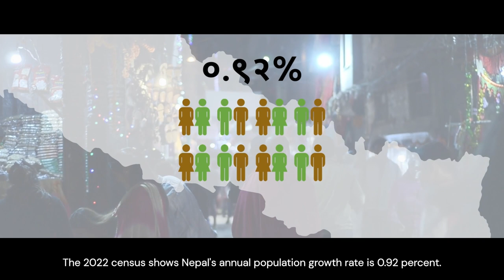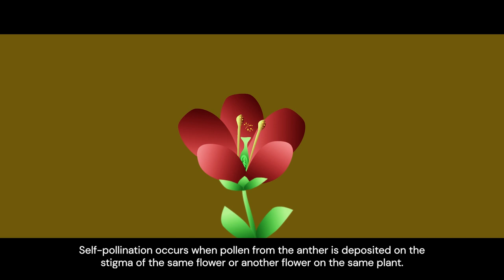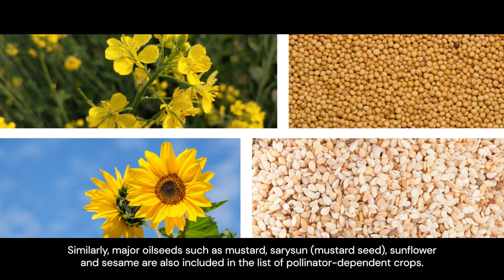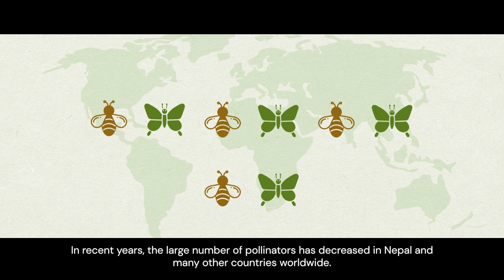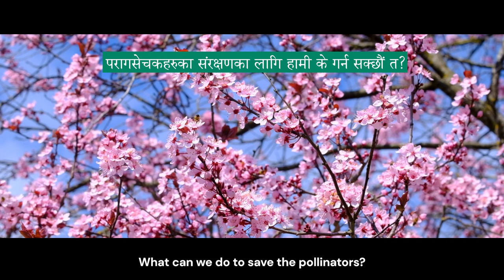Pollination Management: A Frontier to Revitalizing the Agricultural Systems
The ‘Embedding Sustainable Pollination Management into Nepalese Agricultural System’ project is being implemented in Karnali Province districts of Nepal from 01 June 2022 to 30 November 2024. The project has been executed at the field level by LI-BIRD and HERD International in association with the University of Bristol, UK, Agriculture and Forestry University, Rampur, Tribhuvan University/Centre Department of Zoology, Kirtipur and PACE Nepal Jumla. This video is prepared to sensitize and build the capacity of farmers to conserve and manage pollination services across project sites and beyond, mainly to minimize the pollinator decline through integrating pollinator-friendly agroecological practices. This video is developed to raise awareness about the importance of conserving pollinators, the major causes of pollinator decline and some adaptive measures for their conservation and management. This video highlights the importance of pollination management for achieving food and nutritional security for smallholder farmers. This video intends to build the capacity of individuals and institutions to manage pollination services and facilitate to conserve and enhance pollinator biodiversity in Nepal.

Acknowledgement:
- UK Darwin Initiative Fund
- Belmont Forum Collaborative Research Action on Climate, Environment and Health
- Ministry of Land Management, Agriculture and Cooperatives (MoLMAC), Karnali Province, Surkhet
- Directorate of Agriculture Development, Karnali Province, Surkhet
- Agriculture and Livestock Business Promotion and Training Centre (ALBPTC), Karnali Province, Surkhet

Production Direction:
- Shree Prasad Neupane, PhD, Team Leader, DI Pollination Management Project, LI-BIRD
- Tom Timberlake, PhD, Project Coordinator, DI Pollination Management, University of Bristol, UK
- Kedar Devkota, PhD, Technical Advisor, Agriculture and Forestry University, Rampur, Chitwan

Production Coordination:
- Daya Ram Bhusal, PhD, TU/Centre Department of Zoology, Kirtipur
- Sujan Sapkota, HERD International, Jumla
- Dipak Joshi, HERD International, Kathmandu

Special Thanks:
- Jane Memmott, PhD, Professor of Ecology, University of Bristol
- Bharat Bhandari, Executive Director, LI-BIRD
- Balaram Thapa, PhD, Senior Advisor, LI-BIRD
- Santosh Shrestha, PhD, Programme Development Director, LI-BIRD
- Niranjan Pudasaini, Senior Programme Officer, LI-BIRD
- Shamis Basnet, Project Officer, LI-BIRD

- LI-BIRD Photo/Video Bank
- Mahesh Shrestha, GrowInnova
- Gaurav Dhwaj Khadka, GrowInnova
- Hem GC, LI-BIRD

Music and Sounds:
- LI-BIRD Official Music Tracks by Raju Singh

Animations:
Surendra Prajapati, GrowInnova

Edited and Director By:
Mahesh Shrestha, GrowInnova